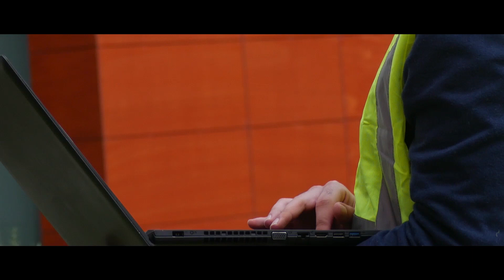BSc (Hons) Construction Project Management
George Whitacre worked his way from an apprenticeship in Joinery to a BSc (Hons) in Construction Project Management at the University of Salford via a HNC Construction. Now he's working on projects at Liverpool's legendary Anfield Stadium. Watch the video to hear George's story.